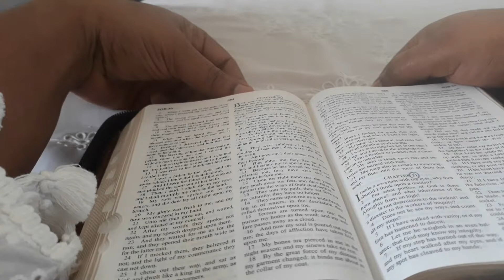CHICKEN FRIED RICE | EASY AND SIMPLE CHICKEN FRIED RICE